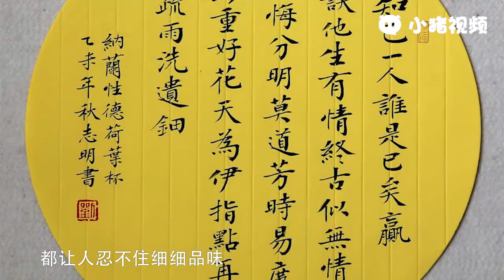简单惊艳的名字